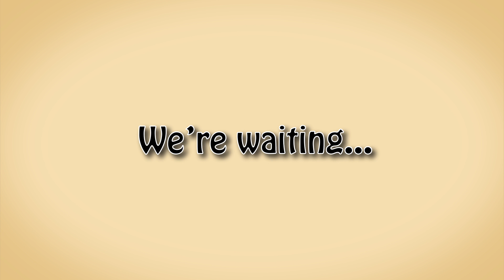Ynot Italian - We're Waiting...The Desserts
Gelato, cannoli, Italian cookies and more!  The desserts at each Ynot location in Chesapeake, Norfolk, or Virginia Beach are sure to please everyone--and we do mean everyone.